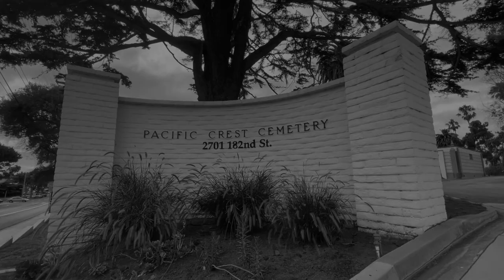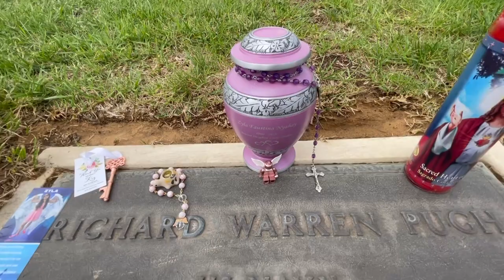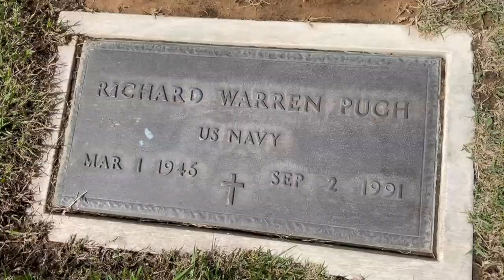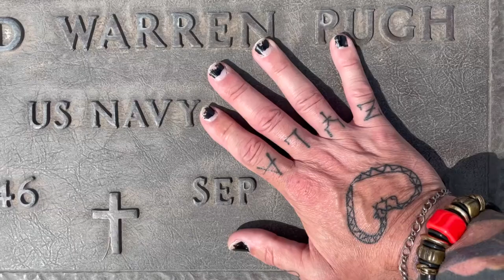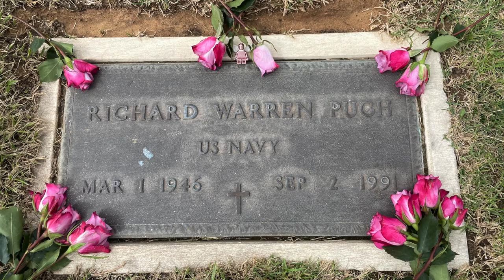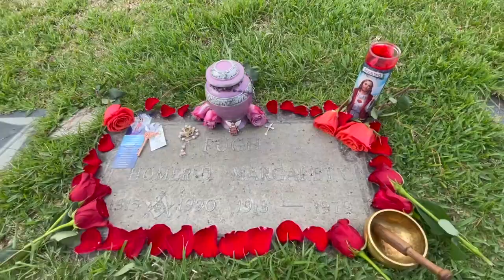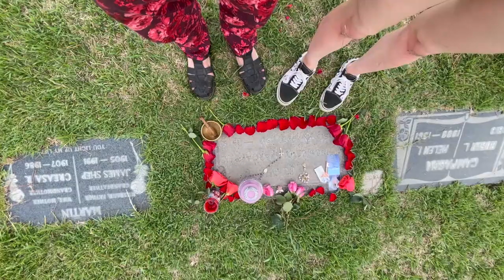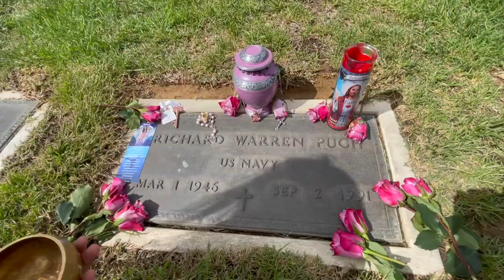ZYLA ASHES WITH ANCESTORS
Zyla is scattered in Redondo Beach cemetery with her grandfather and great grandparents on her Mom's side.